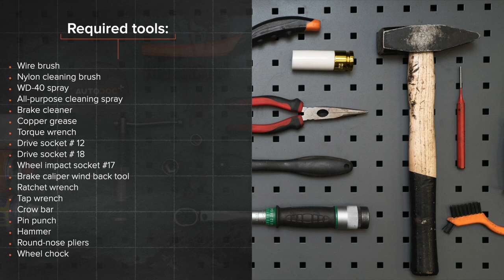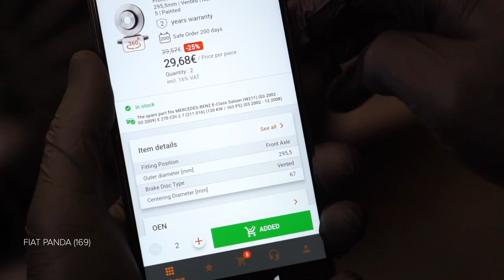Hvordan bytte foran bremseskiver der på FIAT PANDA (169) [AUTODOC-VIDEOLEKSJONER]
Hvordan bytte foran bremseskiver der på FIAT PANDA 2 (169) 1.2 Hatchback 2003–2012 [AUTODOC-VIDEOLEKSJONER]

Bremseskiver til kjøretøyet FIAT Panda III Hatchback (312, 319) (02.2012–...) / FIAT Panda Van –...) / FIAT Punto II Hatchback –03.2012) / FIAT Punto II Van –10.2009) / LANCIA Ypsilon II –12.2011) bør som regel erstattes i én og samme prosedyre. Det er imidlertid noen små forskjeller, på grunn av spesifikke egenskaper ved kjøretøyets design.

Alle video- og PDF-veiledninger om utskifting av deler i FIAT PANDA 2 (169): last ned og se på AUTODOC CLUB

0:00 — FIAT PANDA 2 (169) – bremseskiver: trinn-for-trinn veiledning for utskifting
0:35 — Løsne hjulboltene.
1:18 — Fjern bremseklossene.
2:03 — Fjern bremseskiven.
2:52 — Installer bremsecaliperen sammen med braketten.
4:15 — Monter låsepinnen.